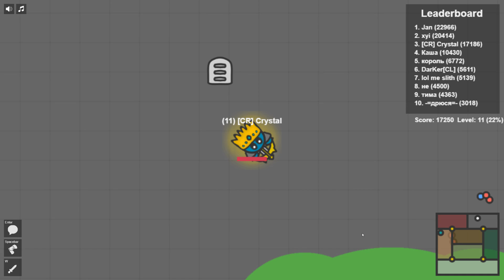ЭВОЛЮЦИЯ ЛУЧНИКА! - Fightz.io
★игра fightz.io прохождение, обзор, на русском. файтс ио. эволюция. эволюция магии. бесплатно,io игры,io,играть в браузере. crystal, кристалл